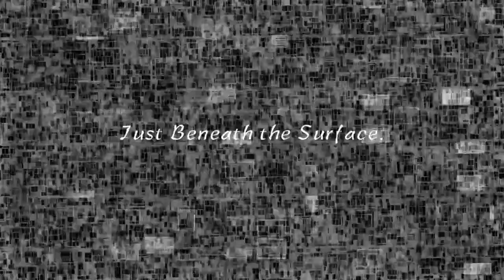JustBeneathTheSurface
Just below;
 the skin of consciousness,the surface of normality.
A short voyage a one way return trip.  Animated sound and image created using Metasynth, Artmatic Designer and Artmatic Voyager.